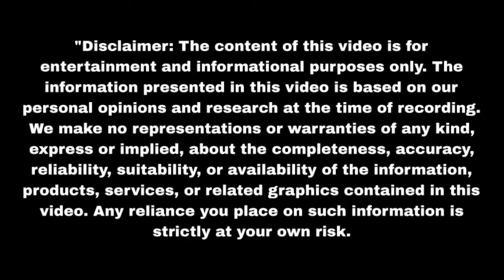कृष्णा और उसका परिवार हुआ बेघर जीत आया मदद करने के लिए Nath Krishna Aur Gau| Upcoming twist | Update